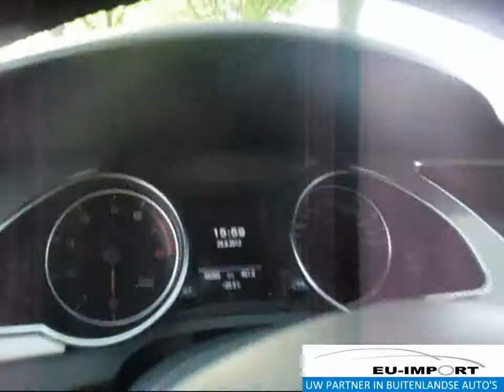Audi A5 2.0 TFSI | EU-Import